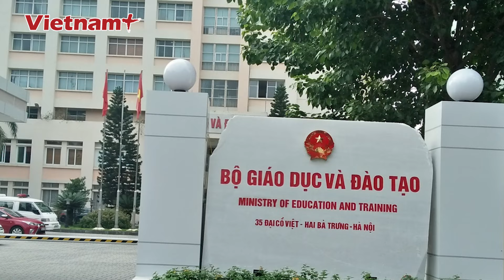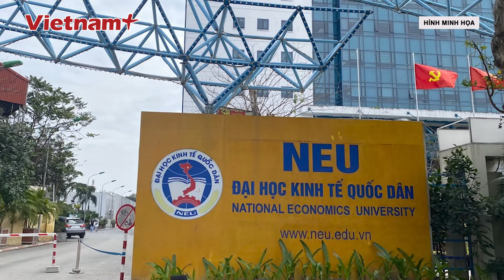Những điểm mới học sinh cần biết trong kỳ thi tốt nghiệp THPT giai đoạn 2025 - 2030 | Vietnam Plus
Vietnam Plus | Mới đây, ngày 31-10, Bộ GD-ĐT cho biết,  giai đoạn 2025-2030, kỳ thi tốt nghiệp THPT giữ ổn định phương thức thi trên giấy, giai đoạn sau 2030 từng bước thí điểm thi trên máy tính tại nơi có đủ điều kiện.